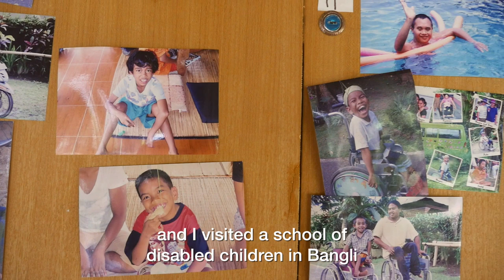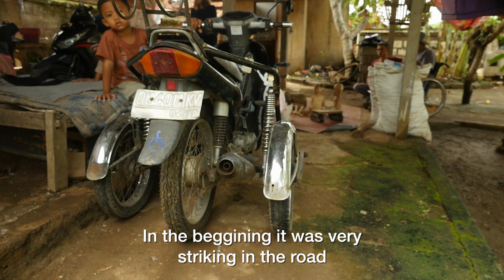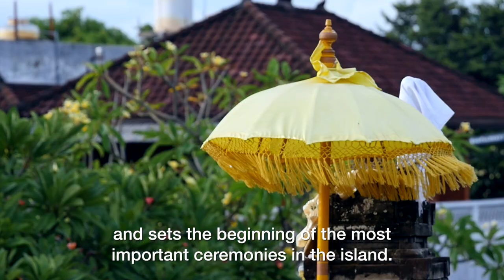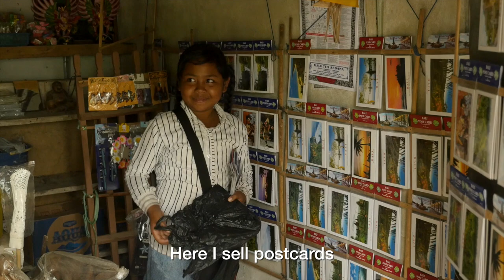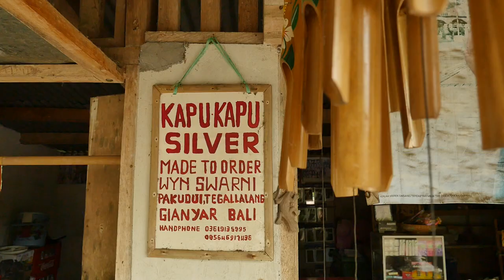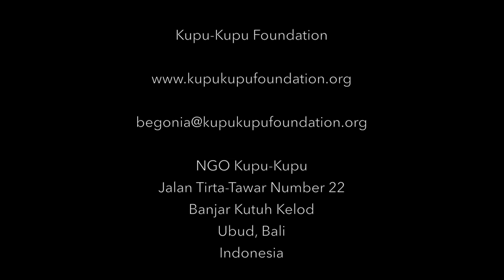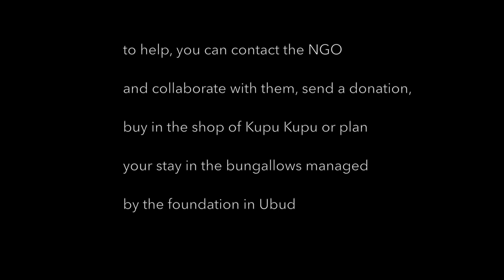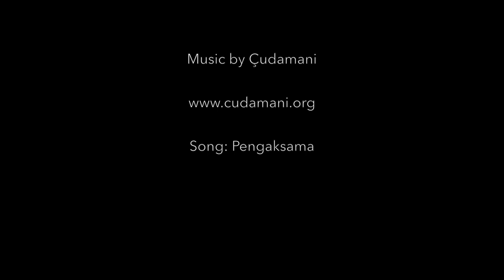Sons of Bali documentary (English)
This documentary tells the story of Kupu-Kupu Foundation, an NGO that works to provide a better future for disabled kids in Bali.